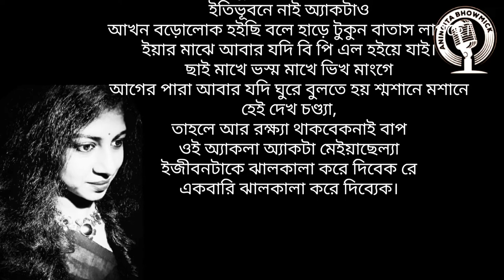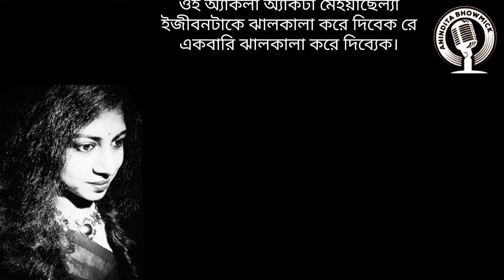আঞলিক কবিতা।ancholik kobita।BPL SHIV।Debabrata Singha।@AninditaBhowmick abritti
কবিতা : বি পি এল শিব
কবি : দেবব্রত সিংহ
আবৃত্তি : অনিন্দিতা ভৌমিক
poetry : BPL Shiv
poet : Debabrata Singha